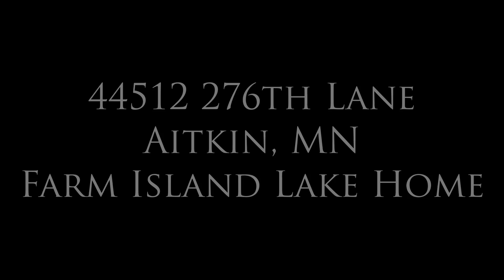Waterfront Farm Island Lake Home FOR SALE | REMAX Northland Listing Virtual Tour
Stunning home with amazing views of Farm Island Lake. Including a new roof in 2015, this 3 bed, 2 bath home features a spacious layout with hardwood floors, gas fireplace and beautiful wrap around deck. Walkout lower-level with large patio. The views are definitely picturesque. It's a must see...